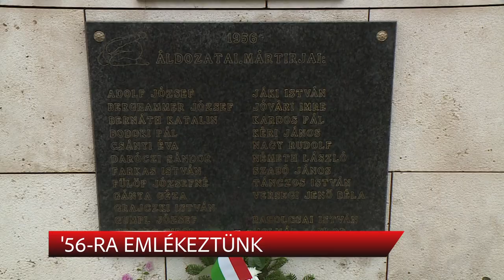1956-ra emlékeztünk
A Szent István-székesegyháznál, az 1956-os forradalom áldozatainak emlékét őrző feszületnél néma koszorúzással kezdődtek az október 23-ai megemlékezések Székesfehérváron. A Városház téren Cser-Palkovics András polgármester idézte meg a fehérvári történéseket.